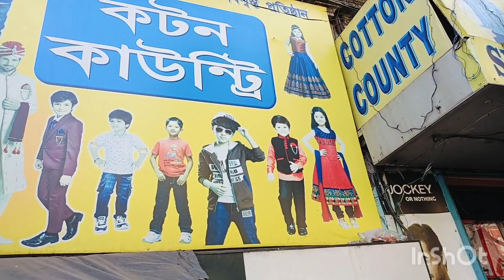Durga pur Station Bazar দুর্গা পুর স্টেশন বাজার দেখুন vlog #2024 ########